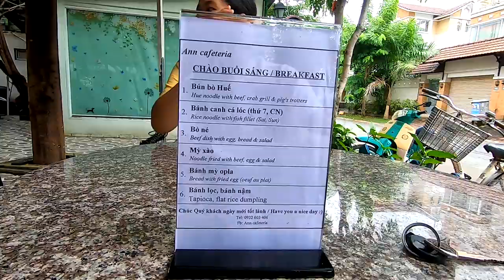Bún Bò Huế Ngon ở Khu Nam Long Quận 7 Sài Gòn (Quán Ít người biết)